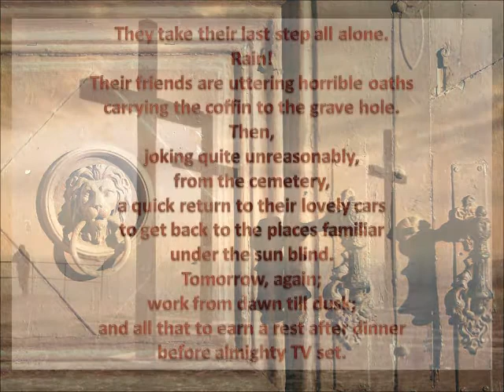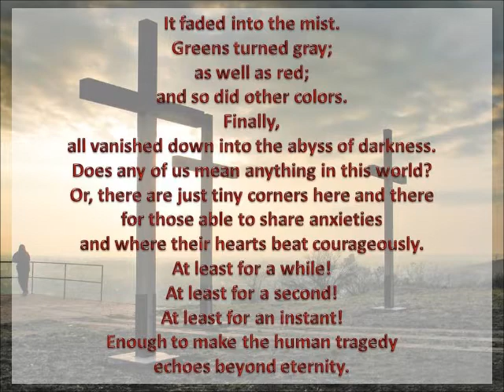Poslednji stepenik . The Last Step || Foto Album / Photo Album